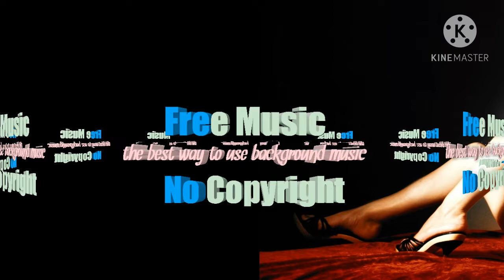BACKGROUND MUSIC FOR SEX VIDEOS NO COPYRIGHT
[00:00:00] Background music for sex videos

All my music I uploaded are 🆓 to use in any flatform for background music . .it is 💯% non copyright